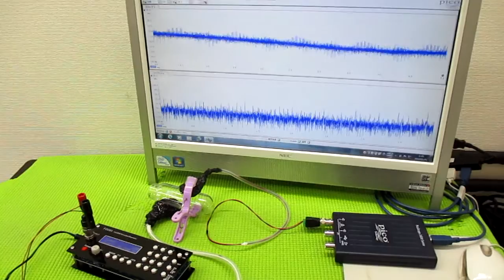メガヘルツの超音波発振制御プローブを利用した実験動画 ultrasonic-labo